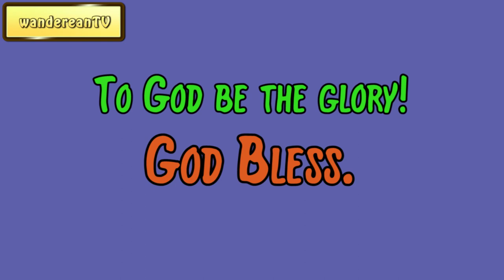INTRODUCTION: Chapter Intro 1 - Systematic Theology (Volume I) || Charles Hodge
Charles Hodge
Systematic Theology - Volume I